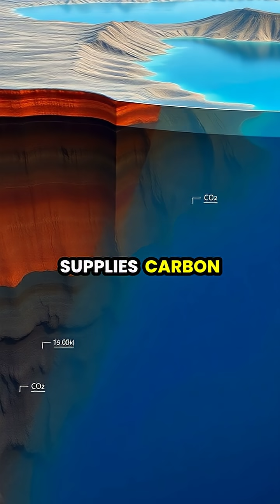The Hidden Dangers of Volcanic Lakes: Understanding Limnic Eruptions 🌋💧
Discover the silent killer lurking beneath the serene surface of volcanic lakes: limnic eruptions. 🌊 These explosive phenomena can cause devastating gas releases, transforming peaceful landscapes into chaos in mere minutes. This video explores how these eruptions occur, their tragic history like the Lake Nyos disaster, and the innovative solutions scientists are using to prevent future catastrophes. Stay informed and safe around these beautiful but dangerous lakes! 🛑